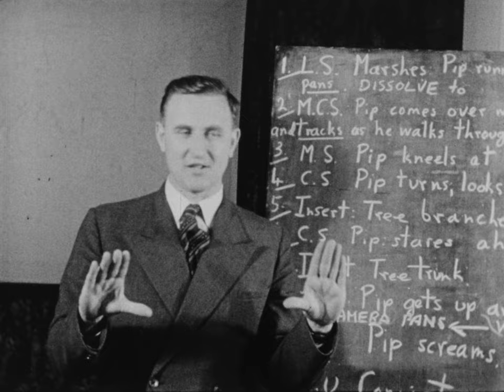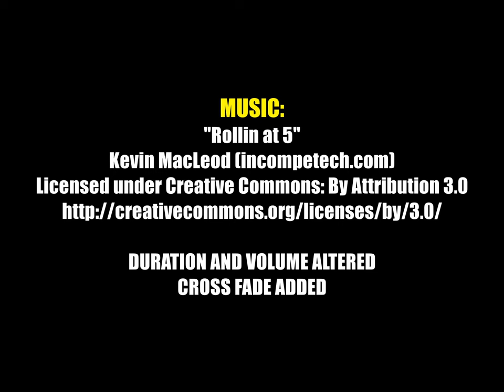Archive Film - A Beginner's Guide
Best viewed in HD, with volume up!

We are pleased to announce 'Archive Film – A Beginner’s Guide’ a one day practical workshop, delivered by Huntley Film Archives on how to preserve, access and use archive film.

Held at the BFI, London the course will offer attendees insights into the practical and theoretical aspects of film archiving.

Two dates available: Monday 3rd or Monday 24th of October 2016 (course content will be identical on both dates).

This programme is supported by Creative Skillset’s Film Skills Fund, which is funded by the BFI with National Lottery, through the Skills Investment Fund.